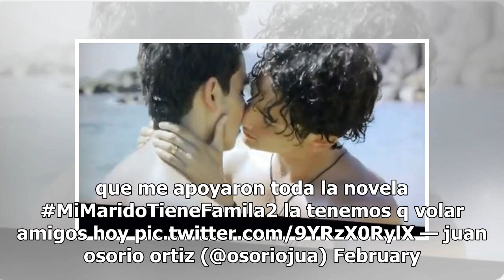Juan Osorio sorprende a seguidores ¿revelando el esperado beso de Aristemo?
A unos días de que finalice la producción Mi marido tiene más familia miles de seguidores comenzaron a crear rumores en torno al posible beso homosexual entre la pareja gay Aristóteles y Cuauhtémoc, conocidos como Aristemo.